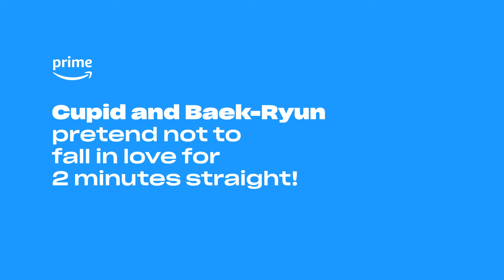My Man Is Cupid: Falling In Love | Prime Video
Our hearts just can’t lie when it comes to falling in love. 🤭

Watch MyManIsCupid, now streaming on Prime Video! 💘